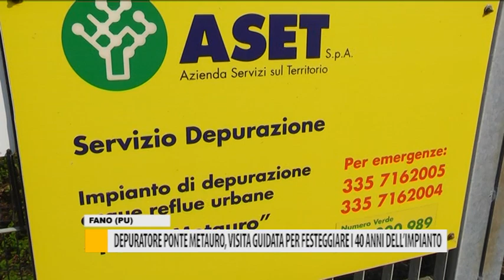Depuratore Ponte Metauro, visita guidata per festeggiare i 40 anni dell'impianto